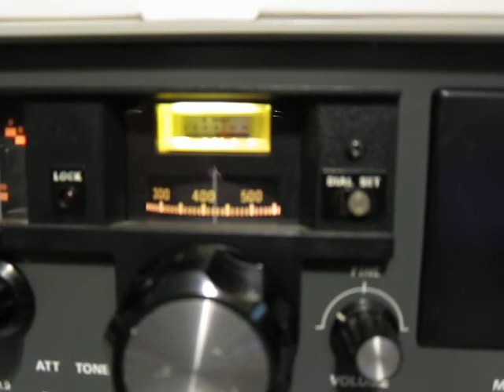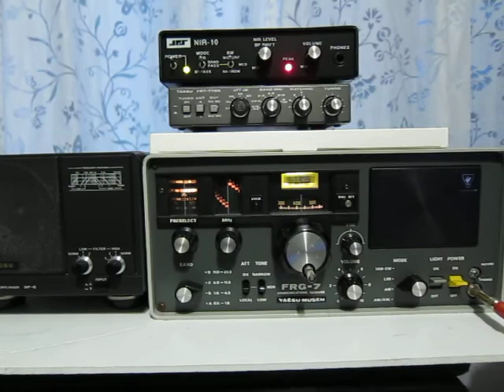9420kHz Helliniki Radiophonia on the Yaesu FRG-7 with Gilfer filters\NIR-10 DSP\ EFHW antenna.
9420kHz Helliniki Radiophonia , with some fading in Montreal, Canada at 23:20 UTC on the Yaesu FRG-7 with Gilfer filters and NIR-10 DSP  with EFHW antenna.